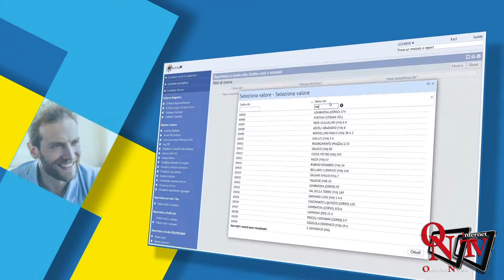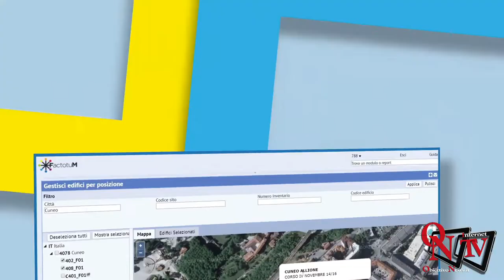Torino - Factotum: la nuova piattaforma per la segnalazione di intervento negli edifici scolastici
Torino -  Factotum: la nuova piattaforma per la gestione delle segnalazioni di intervento negli edifici scolastici